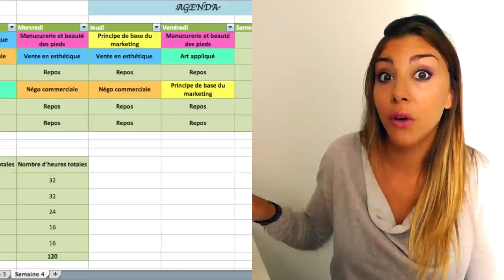La rentrée en CAP esthétique